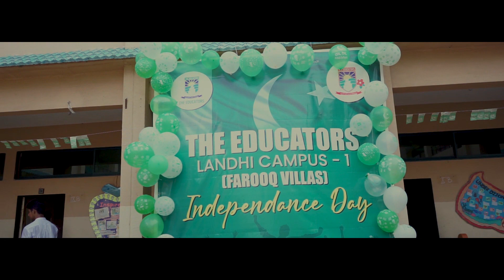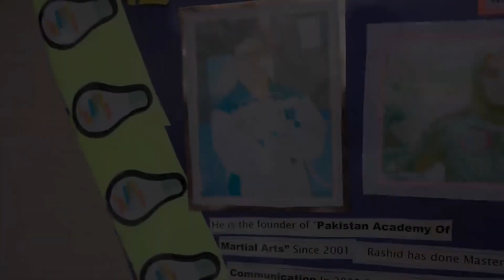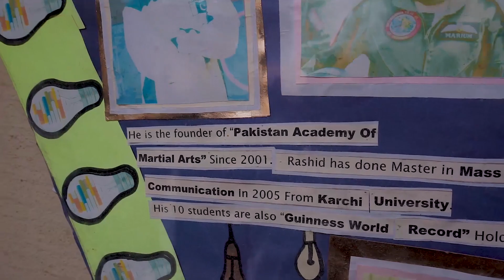Independence Day Celebration | 14 august | Pakistan zindabad | Sheikh swwager | asmar sheikh